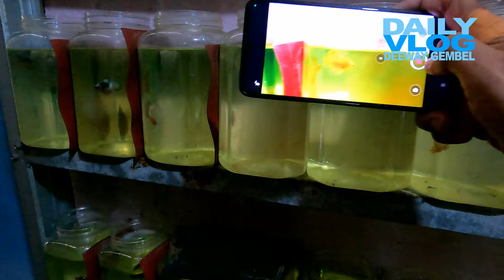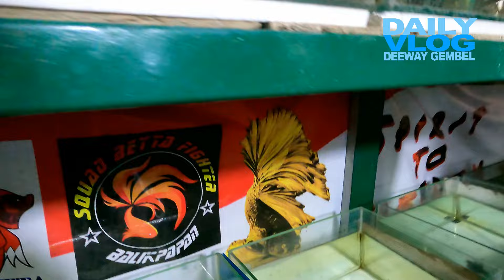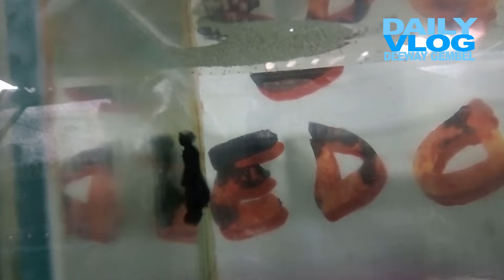IKAN CUPANGNYA KI DABLANG SNI AJIB AJIB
INFO PETERNAK/PENJUAL CUPANG SNI
NAMA : DABLANG
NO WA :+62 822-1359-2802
ALAMAT MAP : Ciledug betta Gallery